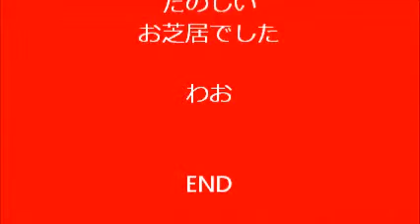劇団紀伊国屋 １２・２０ ② お芝居「三日月ノ次郎吉」部分１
千代さま、MASAYAをゲストに、、盛り上がった日でした。
マジとギャグが渾然一体、、面白かったですよ。